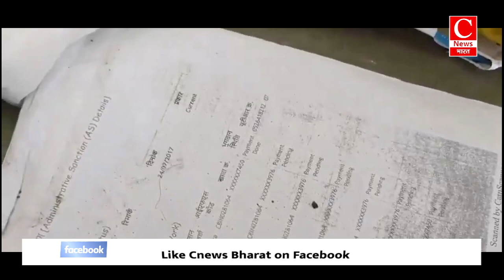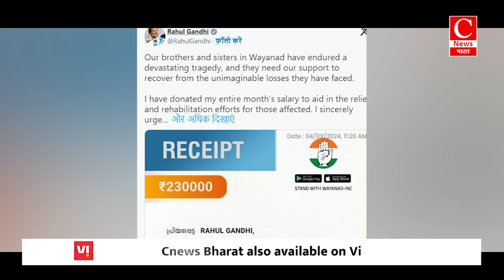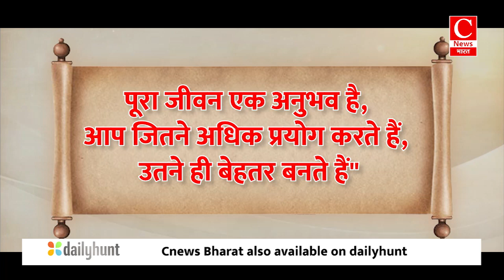मध्यप्रदेश में अगर न्याय पाना है तो करना पड़ेगा अनोखा काम, तब पड़ेगी प्रशासन की नजर || Cnews Bharat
खबरें अब तक में आज बात होगी...
पीएम मोदी के सिंगापुर दौरे की...
बुलडोजर को लेकर अखिलेश-योगी में चल रहे घमासान की...
और वायनाड के लिए राहुल गांधी के किए बड़े एलान की...